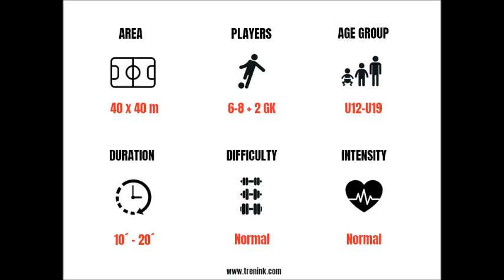Football/Soccer finishing after a combination with the strikers | Shooting drills in a penalty area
The aim of the exercise is to practice several variants of the combination cooperation of the centrak player (midfielder) with one of the pair of strikers and the creative attacking midfielder. The goal is to create a unit combination cooperation to free up space for the onset and play the final pass to the finishing player. The finish of the offensive action in the last third of the playing area takes place from the area of the penalty area, from where the most goals score statistically.

During the exercise, we focus on the precise execution of passes (one-touch) during the combination, as well as the release of players before their own involvement in the combination, the receive of the ball and their own finishing, where we encourage players to maximum efficiency.

The exercise is designed for 6-8 field players and 1-2 goalkeepers (U12-U19). The exercise is suitable for group training of forwards/strikers and offensive midfielders, with a focus on creating goal opportunities and finishing/shooting effectiveness.